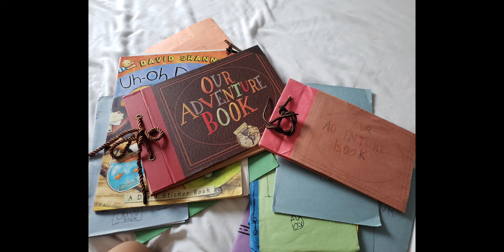book too much to fun from sing